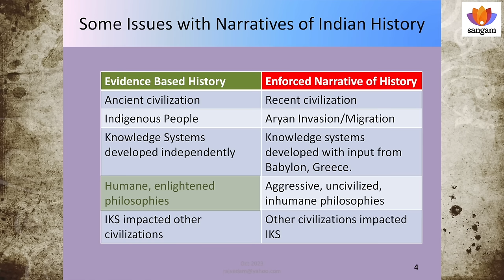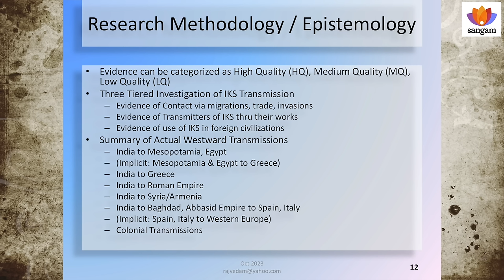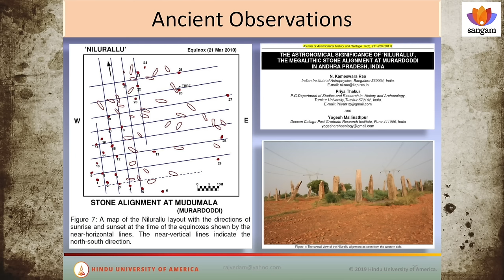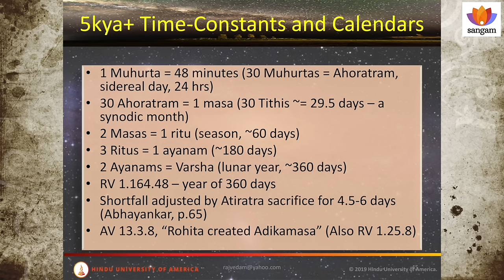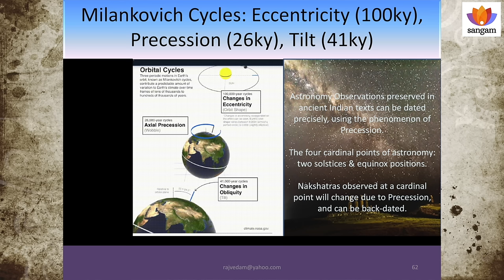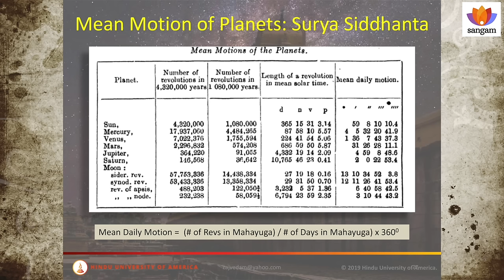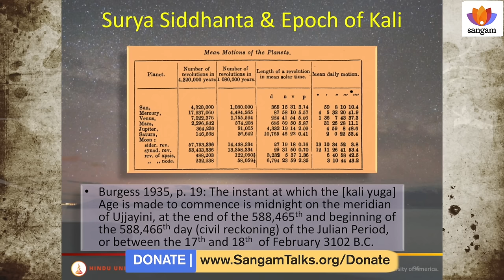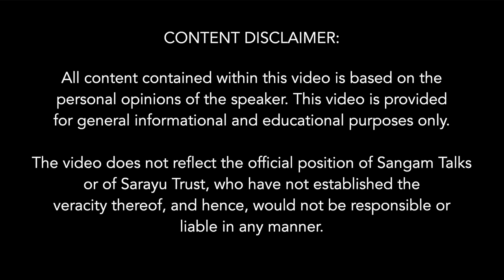Sangam IKS Series | History of Indian Science - Astronomy | Dr. Raj Vedam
About the talk:
To understand the antiquity of Indian Civilization it is extremely important to understand the
narrative imposed on Historiography - the Colonial, Euro-centric, Missionaries, Socialist Academia bias, Marxist effect. In this talk, the speaker highlights several fascinating facts about ancient Indian astronomy, bringing to fore the deliberate distortions injected by Western agencies.
Over many thousands of years, the brilliant celestial nightly displays over the unpolluted dark skies of ancient India led to astronomy becoming an integral part of the rhythm of life, paralleling the cosmic cycles, as ancient Indians sought to make sense of the skies, leading to building up of an enormous corpus of astronomy knowledge.

About the Speaker:
Raj Vedam holds a doctorate degree in Electrical Engineering with many years of multi-disciplinary experience, and has developed a strong research interest in the history of sciences, mathematics and technology. His research shows unacknowledged but significant contributions of ancient Indians to sciences and math, impacting several civilizations over different periods of time. While Western texts on the subject enforce a parochial narrative sourcing all sciences and math from ancient Greece or Rome or Egypt, Raj Vedam presents contrary facts and evidence to show their indebtedness to the Indian civilization. He has presented his findings in over 200 public talks, several teacher training workshops, several research publications, and offers two courses on the same at Hindu University of America.

Topics Covered:
0:00 Impact of the Narrative on Knowledge systems
4:30 The colonial and missionaries effect
11:30 Astronomy and Mathematics came to India from Babylon?
18:40 Rebuttal to forced Histrocity
22:50 Sources and Texta of Indian ancient Astronomy
27:17 Indian astronomy's antiquity
32:00 What does story of Chandra and Daksha's daughters mean?
37:00 The Wheel of time - Indian Astronomy
40:00 Marking the Panchanga
44:24 The colonial and missionaries effect
49:00 Rishi Atri using Turya device
53:00 Lunar occultation and Comets
56:00 Celestial Co-ordinate Systems
1:01:52 Evidence of use of Mathematics for Astronomy
1:05:00 Planets in ancient Indian studies
 1:07:20 Mean Motion of planets
1:13:00 Astronomers and Mathematicians of ancient India
1:17:00 Vedang Jyotisha
1:20:14 Encoded Epochs - Surya Siddhanta
1:24:40 Aditi and Diti - the twin stars